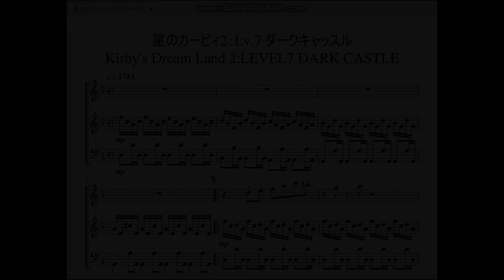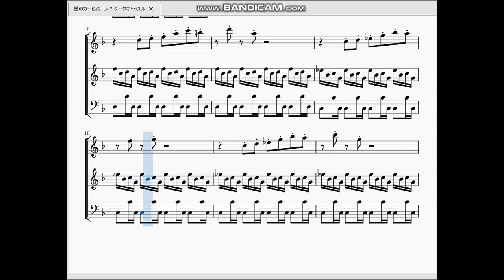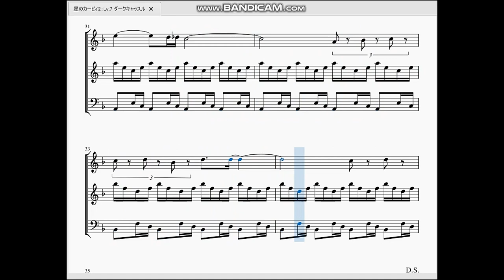星のカービィ2：Lv.7 ダークキャッスル Kirby's Dream Land 2：LEVEL7 DARK CASTLE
今回は星のカービィ2より、7面ステージの曲を作らせて頂きました。

　ゲームもいよいよ終盤です。強制スクロール、ステージ終わりに出てくる中ボス等ステージも本気でカービィを潰しにかかってきています。攻略に時間がかかる事を考慮してか曲の長さも最長となっています。
　この面の「虹のしずく」の取り方に気づいた時は本当に嬉しかったなぁ…友達と二人でうぉぉ来たぁぁと大はしゃぎした思い出が…。あれ、おかしいな、投稿画面がにじんで見えるぞ？